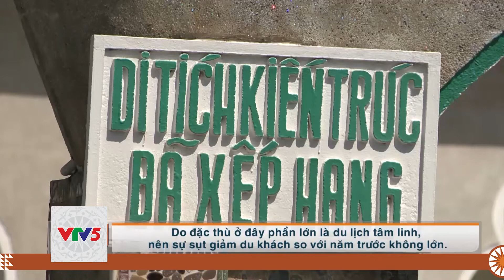[TIẾNG BA NA] SỨC SỐNG MIỀN BIÊN VIỄN | VTV5